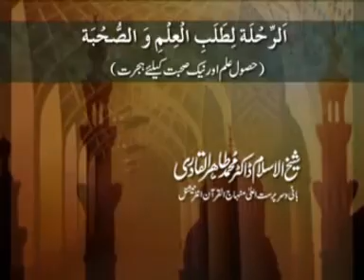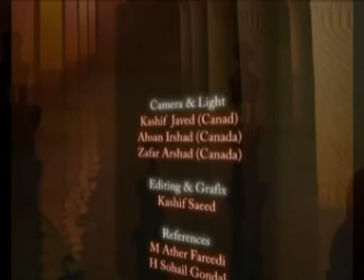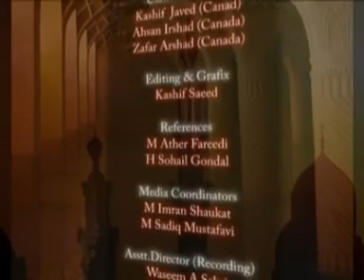Muhabbat o Naat e Rasool (S.A.W) Hasool-e-Ilam or Naik Suhbat k liay Hijrat Dr Tahir ul Qadri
Muhabat o Naat e Rasool (S.A.W) Hasool-e-Ilam or Naik Suhbat k by Dr Tahir ul Qadri liay Hijrat (Session 2)
محبت و نعت رسول (ص) (الرحلۃ لطلب العلم و الصحبۃ - حصولِ علم اور نیک صحبت کے لیے ہجرت - نشست دوم)

CD No : 1228
Place : Canada
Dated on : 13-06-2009